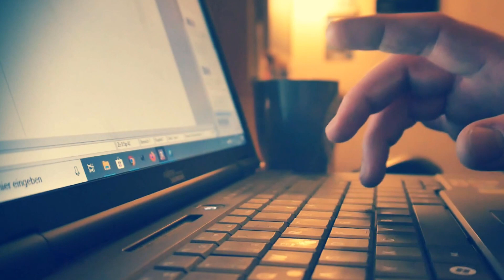ΕΚΤΑΚΤΟ | ΕΛΛΗΝΟΤΟΥΡΚΙΚΑ | Έκτακτη σύσκεψη... - (27.4.2022)[Eng subs]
ΕΛΛΗΝΟΤΟΥΡΚΙΚΑ.
ΕΛΛΑΔΑ. ΤΟΥΡΚΙΑ. ΚΥΠΡΟΣ.
Σύμφωνα με δημοσίευμα της ειδησεογραφικής ιστοσελίδας Enikos.gr, το οποίο υπογράφει ο γνωστός δημοσιογράφος κος Χρήστος Μαζανίτης, πληροφορίες αναφέρουν ότι πριν από λίγη ώρα, πραγματοποιήθηκε έκτακτη σύσκεψη των αρχηγών των γενικών επιτελείων των Ελληνικών ενόπλων δυνάμεων, υπό την ηγεσία του αρχηγού ΓΕΕΘΑ, στρατηγού Κωνσταντίνου Φλώρου, λόγω των πολλών σημερινών ακραίων προκλήσεων, που πραγματοποίησε η τουρκική πολεμική αεροπορία, στην περιοχή του Αιγαίου, όπου και διεξήγαγε υπερπτήσεις πάνω από Ελληνικά νησιά, παραβιάζοντας πολλαπλές φορές τον Εθνικό εναέριο χώρο της χώρας μας.
Στη σύσκεψη αποφασίστηκε, να βρίσκονται σε συνεχή εγρήγορση, οι Ελληνικές ένοπλες δυνάμεις και να ακυρωθεί η συμμετοχή της Τουρκίας στην άσκηση «Tiger Meet».
Στο δημοσίευμα αναφέρεται επίσης, ότι κατά τη σύσκεψη επισημάνθηκε, πως αυτή η ακραία προκλητική συμπεριφορά, ενέχει τον κίνδυνο του ατυχήματος και προφανώς των απρόβλεπτων συνεπειών που μπορεί να φέρει αυτό.

BREAKING NEWS.
Greek-Turkish relations.
GREECE. TURKEY. CYPRUS.
According to an article on the news website Enikos.gr, signed by the well-known journalist Mr. Christos Mazanitis, information indicates that a short time ago, an extraordinary meeting of the general staffs of the Hellenic Armed Forces was held, under the leadership of the head of HNDGS, General Konstantinos Floros, due to the many current extreme provocations carried out by the Turkish Air Force in the Aegean, where they flew over Greek islands, violating the National Airspace of our country several times.
At the meeting, it was decided that the Hellenic Armed Forces be on constant alert and that Turkey's participation in the "Tiger Meet" exercise be canceled.
The article also states that during the meeting it was pointed out that this extremely provocative behavior carries the risk of an accident and obviously of the unpredictable consequences that this may bring.

Except:
*1) (Photos & videos from Pexels, Pixabay, Unsplash)
*2) A) ("BROLL: 3-4 AHB Apache Helicopter Gunnery in Greece" Video by Staff Sgt. Kris Bonet and Spc. William Dickinson, 24th Theater Public Affairs Support Elemen, US DoD, PUBLIC DOMAIN
B) ("Training Sortie Bomber Task Force Europe with Greece" Video by Staff Sgt. Jason Allred, 1st Combat Camera Squadron, US DoD, PUBLIC DOMAIN
Γ) ("USS Porter Conducts Interoperability Training with Hellenic Armed Forces" Video by Petty Officer 2nd Class Damon Grosvenor, Navy Public Affairs Support Element East Detachment Europe, US DoD, PUBLIC DOMAIN
Δ) ("U.S. helicopters conduct unique training with Greek military" Video by Staff Sgt. Garrett Dipuma and Sgt. Renee Seruntine, 241st Mobile Public Affairs Detachment , US DoD, PUBLIC DOMAIN

Programs used: Hitfilm Express